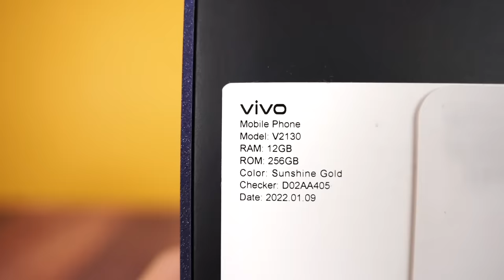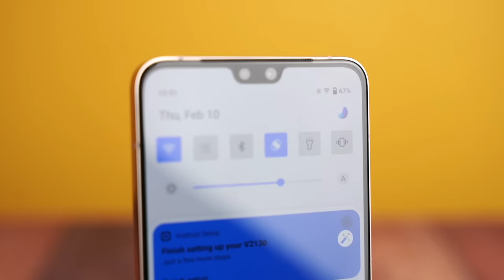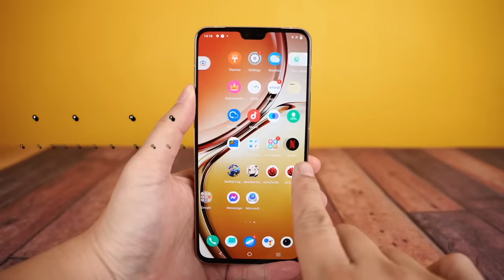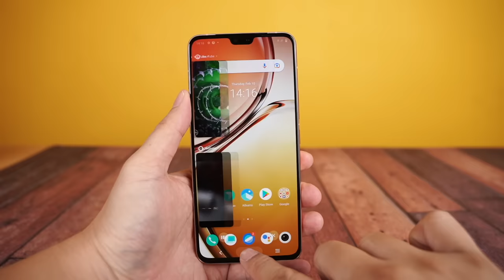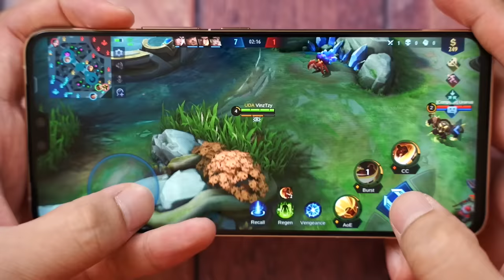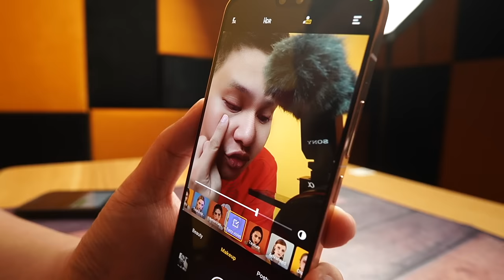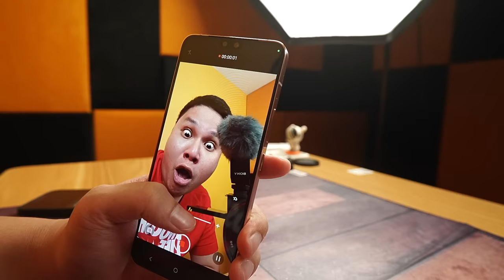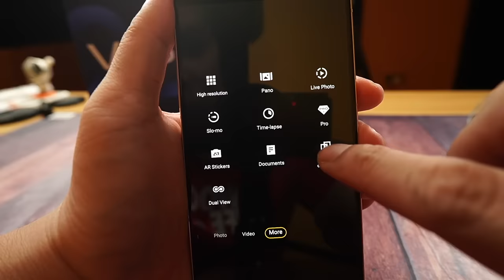vivo V23 5G: The best selfie vlogging camera and awesome photochromic technology!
The Vivo V23 5G is Vivo's latest Vivo V Series phone. It's got a Mediatek Dimensity 920 Processor, 12GB RAM, 256GB ROM. The Vivo V23 is now officially available in the Philippines together with the Vivo V23e which has a Helio G96 processor.

Here are the prices:
vivo V23 5G is SRP (27,999 PHP) and vivo V23e is SRP (19,999)